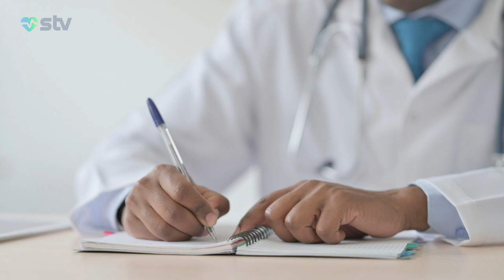BEYNƏLXALQ HƏKİMLƏR GÜNÜDÜR